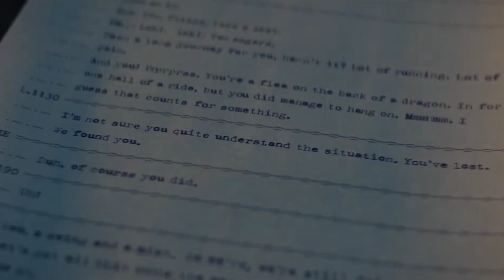😱WHAT IS KANG STEALING USING ANT MAN | ANTMAN AND THE WASP QUANMANIA LEAKED STORY IN HINDI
antman 3 leaked
ant man and the wasp quantumania
trailer leaked
loki season 2 trailer leak explained
loki vs kang
ant man vs kang
ant man3 trailer leak breakdown
ant man working for kang
ant man will die in ant man 3 movie
ant man movie release date
why kang is using ant man
ant man time heist
ant man 3 leaked plot
ant man and the wasp quantumania story leaked